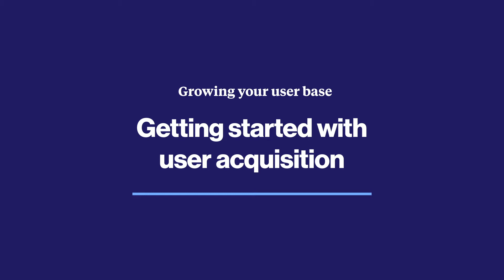LevelUp Academy: How to Acquire Users for Your App [Class 1/3]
Tune in to learn how to grow your game's user acquisition. Sign up to watch the next episode for free on ironSource's LevelUp Academy

In this class, we unpack all the important info you need to know to start acquiring users for your app and mobile games. We explain the importance of a diverse media strategy, share 6 things to consider when choosing an ad network, and examine the impact of eCPM on UA campaigns.